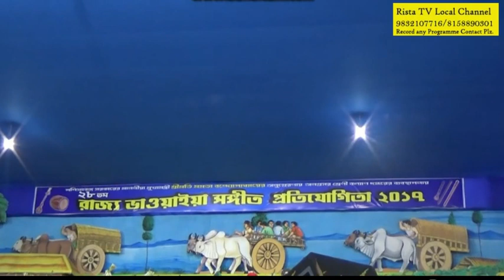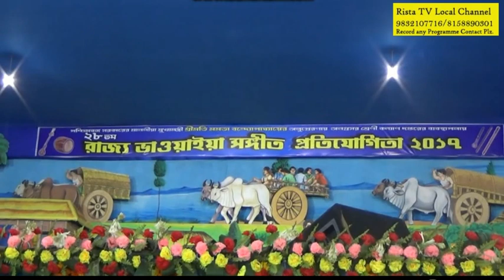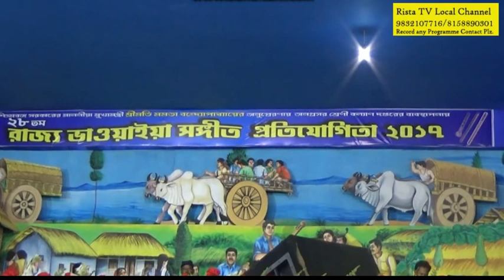Rista TV Local Channel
*Rista TV-Local Channel-উত্তরবঙ্গের  একটি অনলাইন লোকাল চ্যানেল। এখানে উত্তরবঙ্গের আঞ্চলিক অনুষ্ঠানের ভিডিও গুলি সংরক্ষণ করা হয়। ভাওয়াইয়া গান যারা ভালোবাসেন তারা অবশ্যই আমাদের চ্যানেল -এর সাথে যুক্ত থাকুন।যেকোনো বিষয়ে বিস্তারিত জানতে
যোগাযোগ করুন -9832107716 or 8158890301 নাম্বারে।